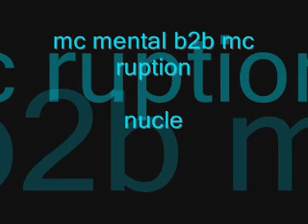mc mental b2b mc ruption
wkd